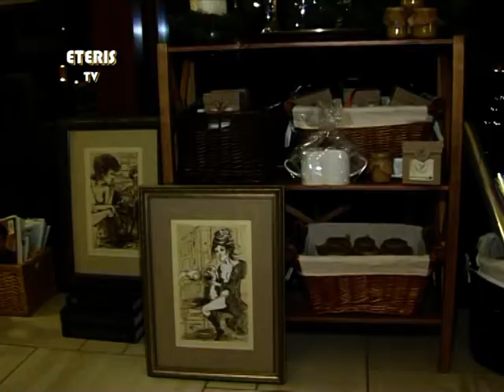ETERIS TV 2012.12.04 Birštono meno galerijoje "Meno veranda" paminėta Šv. Andriejaus diena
Birštono meno galerijoje "Meno veranda" paminėta Šv. Andriejaus diena